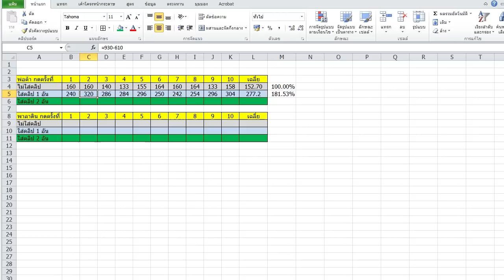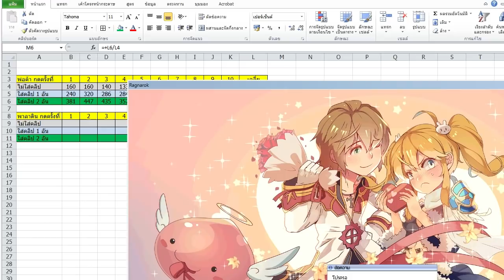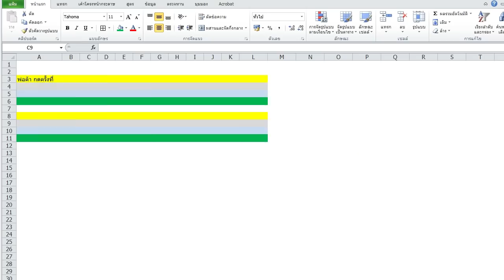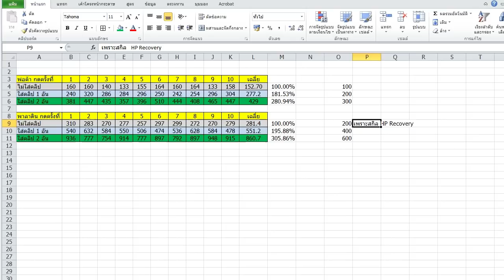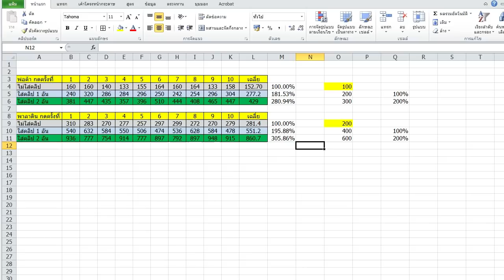RO EXE - ทดสอบ Snowier Card ดีแค่ไหนกันเชียว